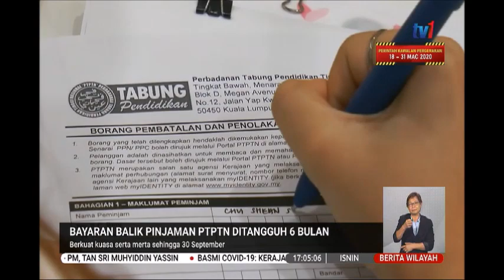23 MAC 2020 BERITA WILAYAH - BAYARAN BALIK PINJAMAN PTPTN DITANGGUH 6 BULAN